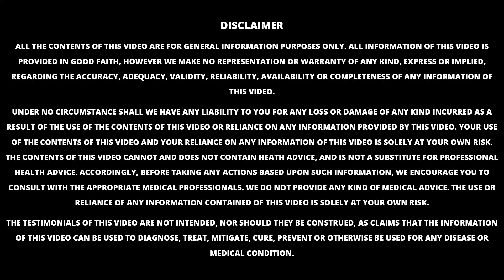Know All About Fistula in Ano | Fistula Surgery Methods | भगंदर उपचार | Dr. Sachin Deore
Fistula is an unusual connection between the lining on the inside of your anal canal and the skin near your anus. It is a thin tunnel with its internal opening in the anal canal and its external opening in the skin near the anus. To note Fistula cannot be treated by medication surgery is only an option to it.

In this video, Dr. Sachin Deore explains about Fistula in Ano treatment also called Bhagandar Treatment. He has also discussed the different types of fistula and treatments related to it.

Dr. Deore says Diagnosis of Fistula is done using MRI technology, which helps in understanding the exact Type of the Fistula and Surgery method required for it.
He has also explained Surgery methods used for Fistula removal-
1. Fistulotomy.
2. Fistulectomy
3. Laser Surgery
4. Video-Assisted Surgery
5. Seton placement Surgery

Dr. Sachin Deore is a  Laparoscopic Surgeon in Nashik having expertise in Laparoscopy or Keyhole Surgery. Currently, he is serving at Saru Hospital, Nashik. Dr. Sachin Deore is an expert in identifying, and diagnosing various health issues and problems related to piles, fistula, hernia, pilonidal sinus.

प्रस्तुत  व्हिडिओ मध्ये, नाशिक येथील सुप्रसिद्ध डॉ. सचिन देवरे हे  हर्निया  विषयी मार्गदर्शन करताना...